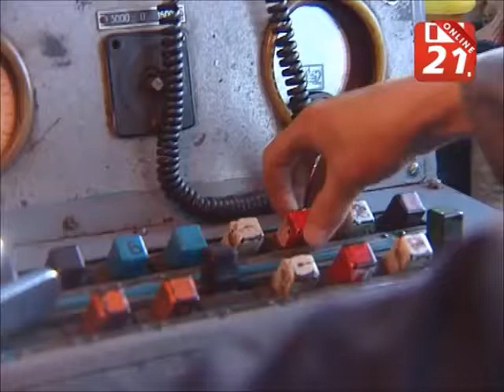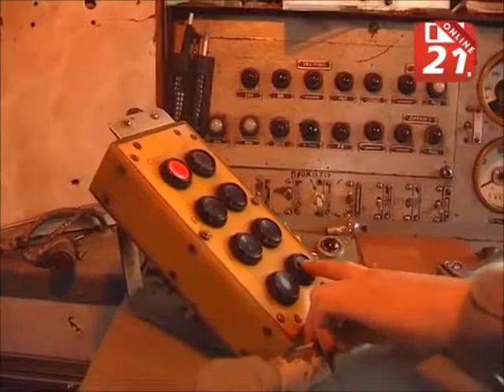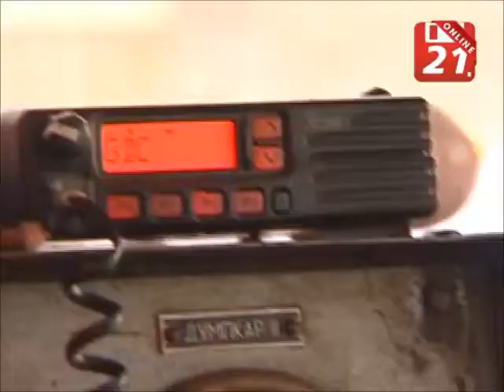У железнодорожников Кольской ГМК все под контролем